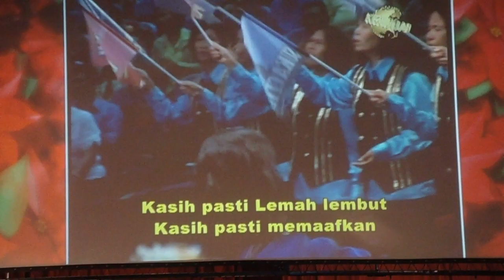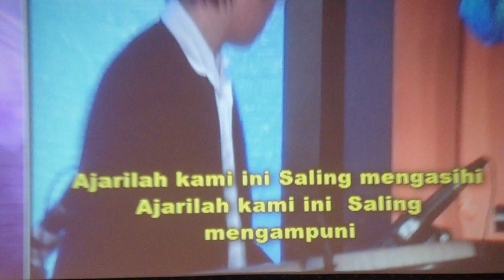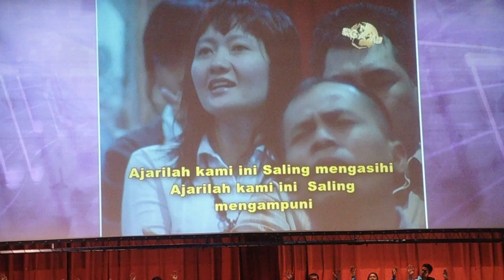KASIH PASTI LEMAH LEMBUT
Sunday Service/ Praise and Worship service at GBI Keluarga Allah, SOLO CITY, CENTRAL JAVA, INDONEISA